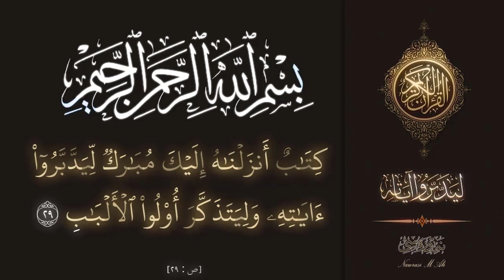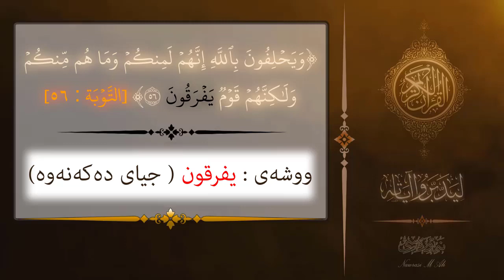واتای ووشەی (یفرقون)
واتای ووشەی یفرقون ... بە واتای ترس دێت نەوەکو جیابوونەوە یان جیاکردنەوە.